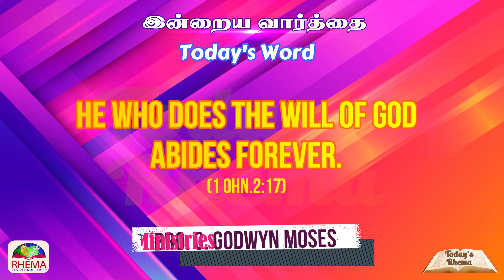Today's Rhema :: இன்றைய வார்த்தை :: 17th JULY 2023 :: BRO.GODWIN MOSES